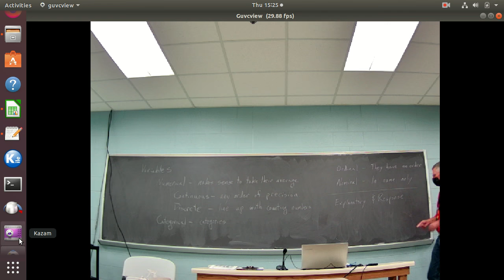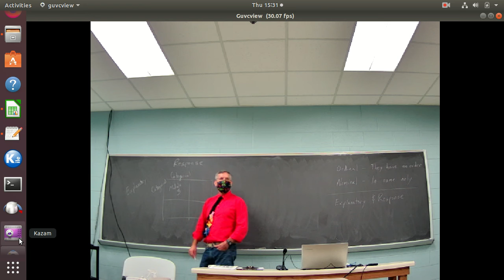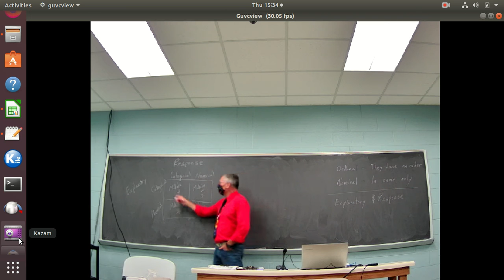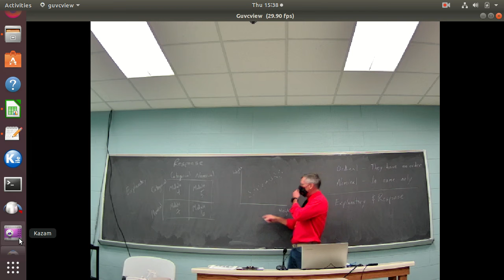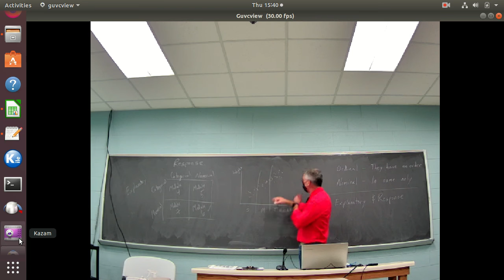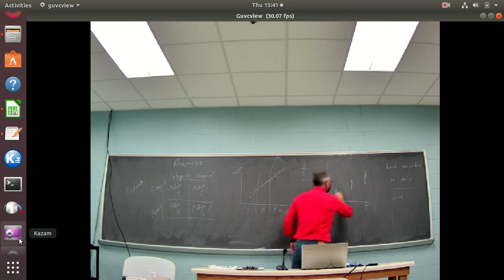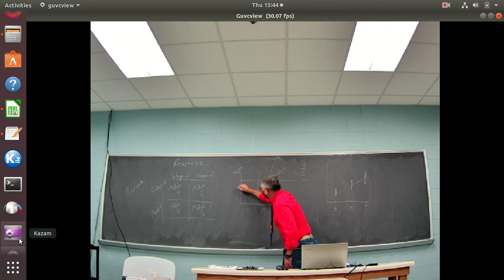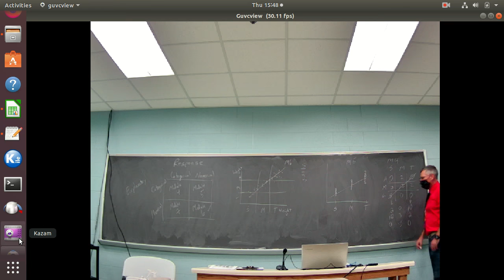math2403 2020 08 27